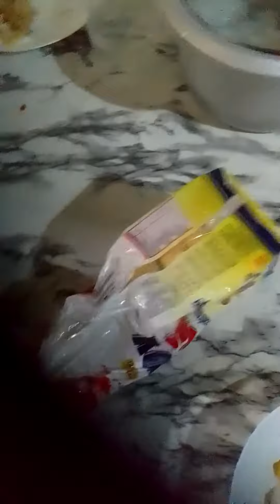scramble egg for my Lolo | Yang Yang Vlog